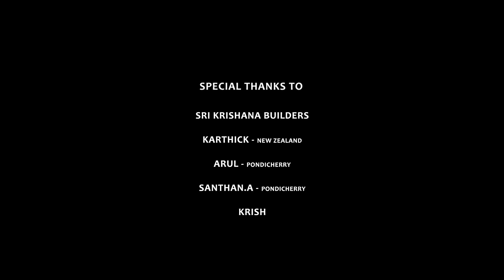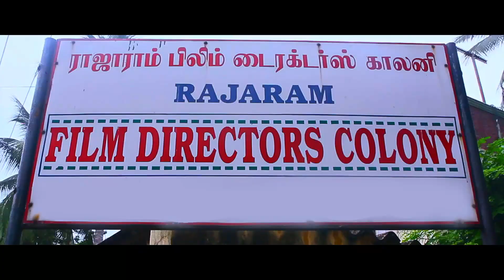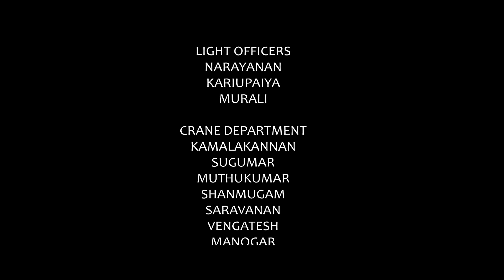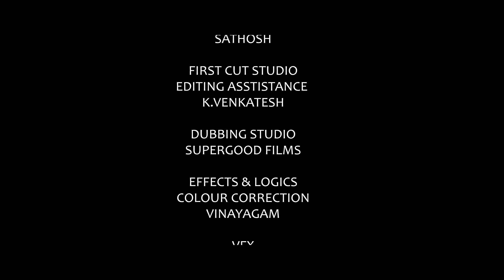Nightmare - New Tamil Short Film 2015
Nightmare - New Award Winning Tamil Short film 2015